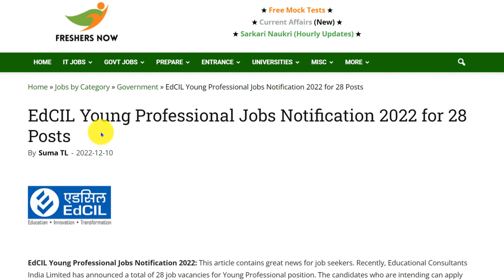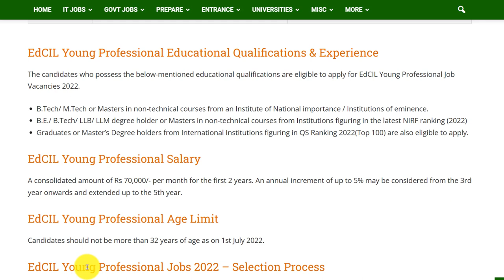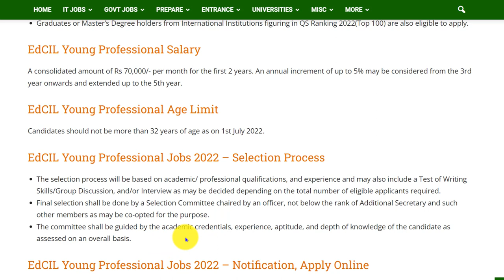EdCIL Recruitment 2022 | Young Professional | Required Skills, How to Apply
EdCIL Recruitment 2023 | Young Professional | Required Skills, How to Apply